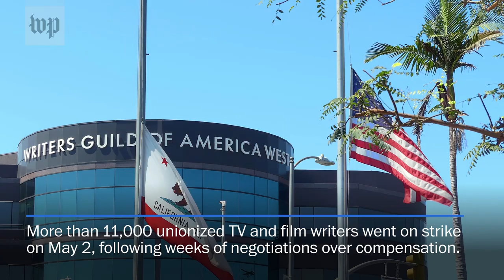What late-night TV looked like during the 2007 writers’ strike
The 100-day-long Writers Guild of America strike from 2007 to 2008 led to some unusual content for writer-free late night shows.